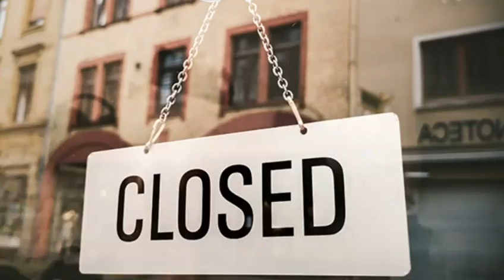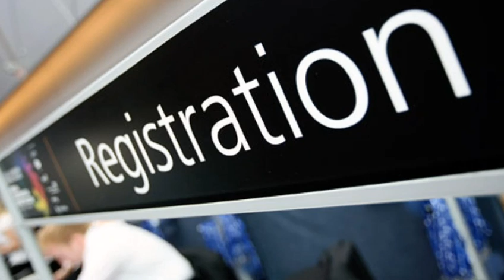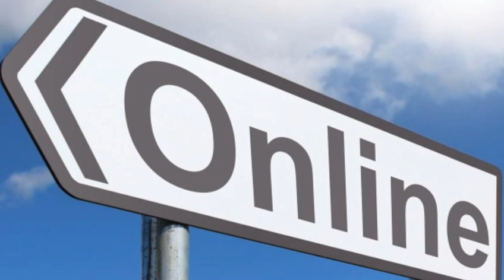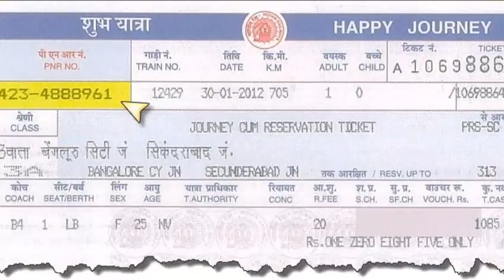Amarnath yatra 2020 | Amarnath yatra new update | अमरनाथ यात्रा क्या हो जाएगी रद्द ?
जय बाबा बर्फानी अगर आप भी अमरनाथ यात्रा 2020 की करने जा रहे हो तो आपके सभी सवालों के जवाब यहां पर मिल जाएंगे क्या इस महामारी की चलती हुई अमरनाथ यात्रा रद्द हो सकती है अगर अब भी नहीं होती है तो आप अभी मेडिकल सर्टिफिकेट कैसे बनवाए अमरनाथ यात्रा 2020 का अमरनाथ यात्रा 2020 का रजिस्ट्रेशन कैसे करवा पाएंगे इस माहौल में इस की संपूर्ण जानकारी के लिए वीडियो जरूर देखें I

Hello guys Jay Baba Barfani aaj ke is video mein main aapko batane wala hun ki agar aap bhi Amarnath Yatra 2020 ki yatra Pariksha rahe ho to Abhi Kuchh time kharab chal raha hai India pura lockdown hai but Jin Logon Ne registration karvane Ki Soch rakhi hai ya FIR Jin Logon Ne abhi tak medical Karva Liya Hai Amarnath Yatra 2020 ka to vah is samasya ki ghadi Mein Kaise registration Karva sakte hain kya Amarnath Yatra 2020 cancel ho jayegi ine Sabhi sawalon Ke jawab aapko is video ke Madhyam se main aapko dene wala hun to video pura Jarur Dekhen
Amarnath Yatra 2020 cancel new update but don't worry

Radhe Radhe